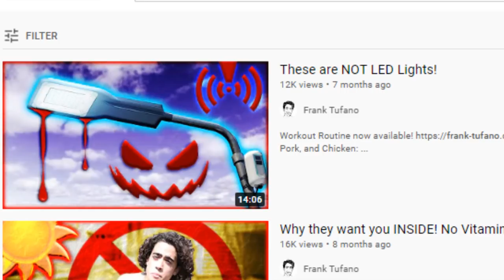DONT DEBATE your Family over Christmas...BUT IF YOU MUST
00:00 - Everyone has made up their mind
01:12 - The "Elites" are a large group
02:21 - People are too brainwashed
04:03 - As a result no one is standing up
06:00 - Keep it simple when debating
08:35 - There are plenty of "facts" to be found
10:58 - Thank you for joining me